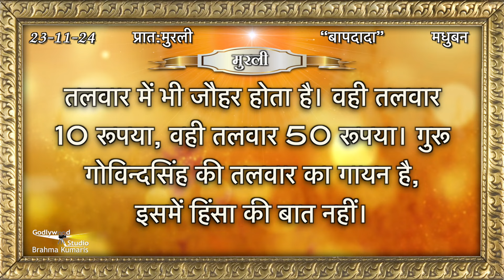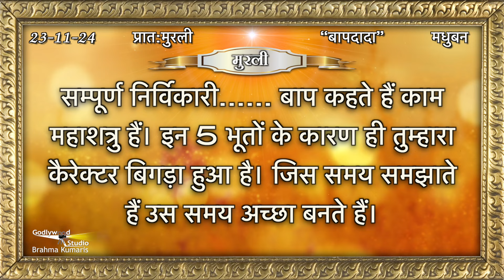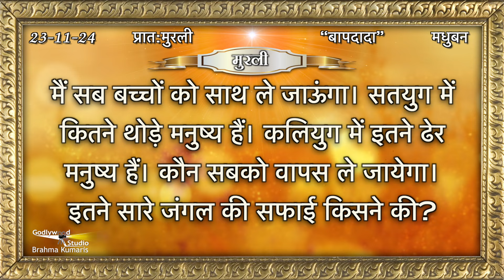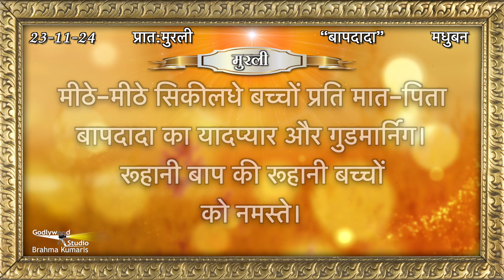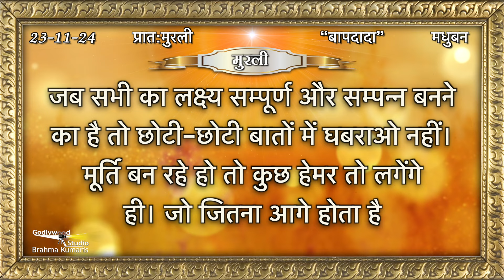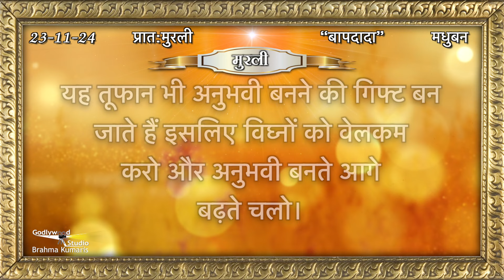Aaj Ki Murli | 23 November 2024 | आज की मुरली 23 November, Today Murli | Daily Murli with Text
murali
murli today
murali murali
murli aaj ki
today murli
bk murli
brahmakumari murli
murali brahmakumari today
murali today

AajKiMurli​​ आजकीमुरली​​ # 23 November, 2024 की मुरली​​ # 23 November, 2024#aajkimurli

Organizer: Brahmakumaris